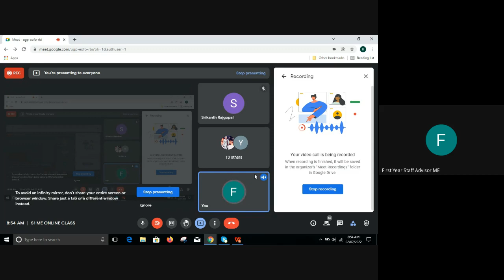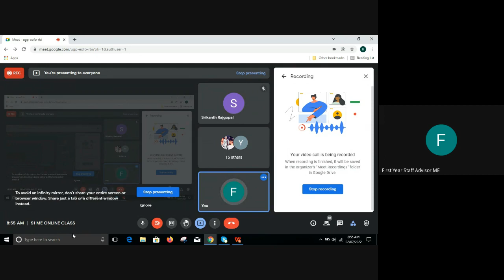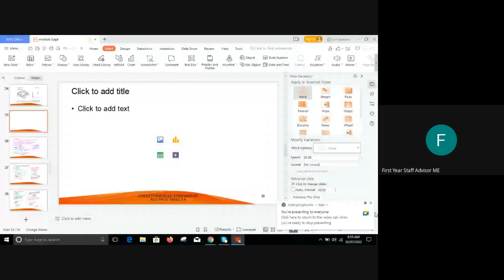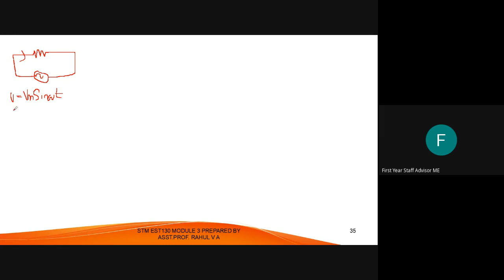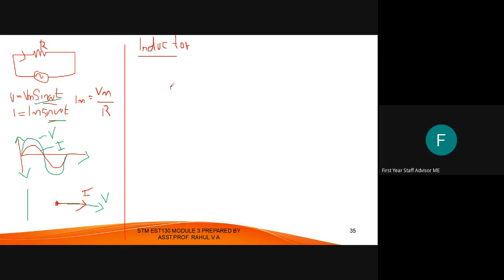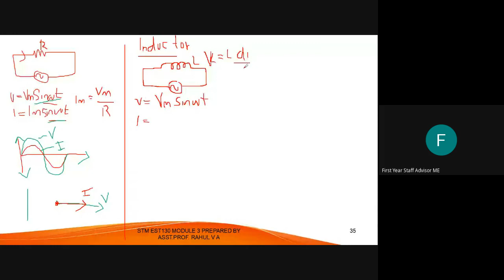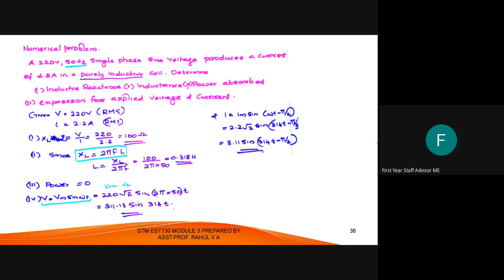STM| ME| EST130| MOD 3| 6 OF 10| 7/2/22